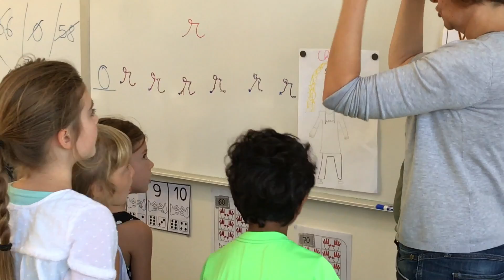FLI program | October 2016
The first video of the FLI class in action.  Students were filmed during the first four weeks of school.